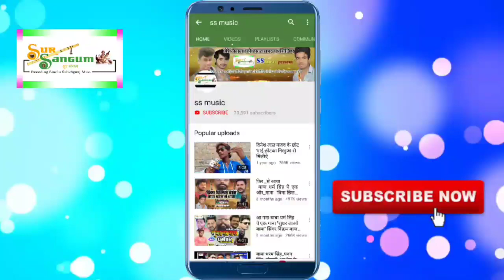रंगवा डाली ना भीतर // Rangava Dali Na Bhitar // hit holi song // Singer :- Rubel Rahul